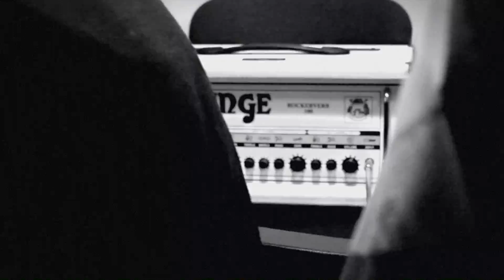Cloudless Orchestra - Backstage (Recording "Сон")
Короткий бекстейдж зі студії Revet Sound, де група записує другий сингл з нового альбому. Доторкнися до магії створення музики CLOUDLESS. Вже скоро в ваших навушниках!